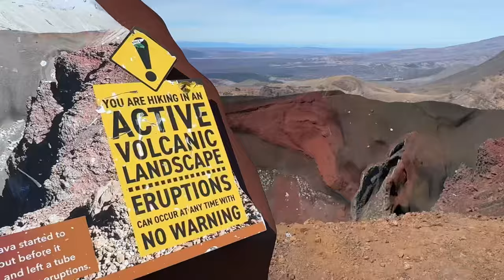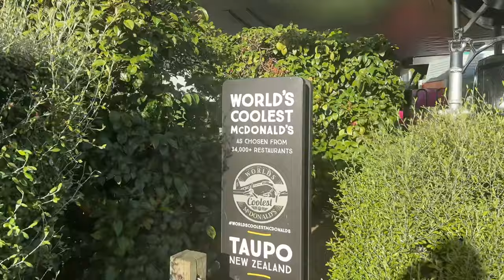Nowa Zelandia | Podróż dookoła świata - daily vlog | Mordor - Tongariro NP | T+24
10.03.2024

Dzisiaj odwiedziliśmy Mordor! Pogoda zdecydowanie dopisała i sam trekking był bardzo przyjemny. W filmie dowiecie się wszystkich szczegółów jak zaplanować swoją wizytę na szlaku Tongariro Alpine Crossing!